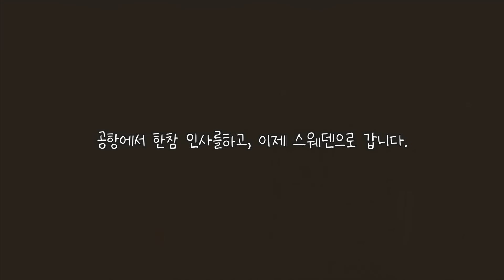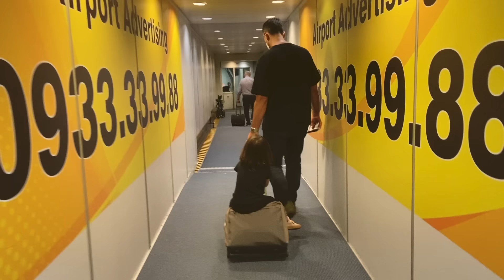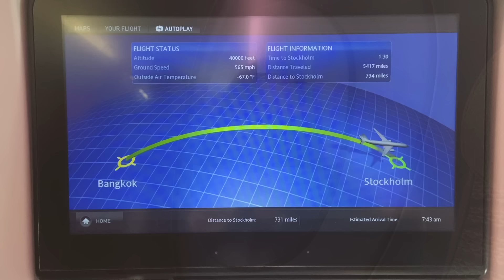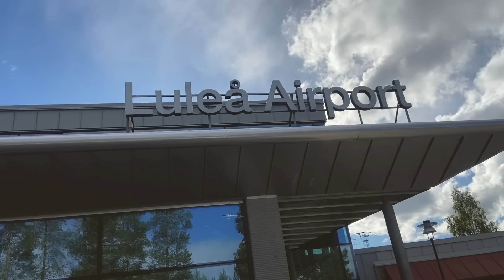심심한 음식, 차가운 공기! 스웨덴에 돌아 온 느낌이 나네요. ㅎㅎㅎ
❖ 영상과 상관없는 댓글, 악플은 예고없이 삭제하겠습니다.